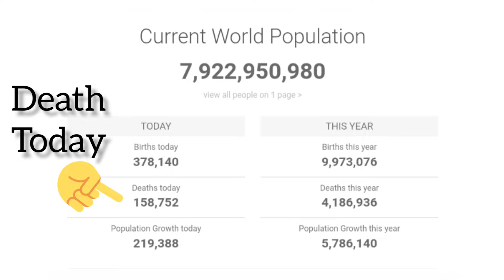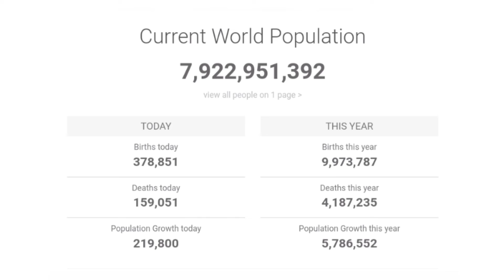World population | world population live | world population distribution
world population distribution
World population live
World population growth
Today birth
Today death